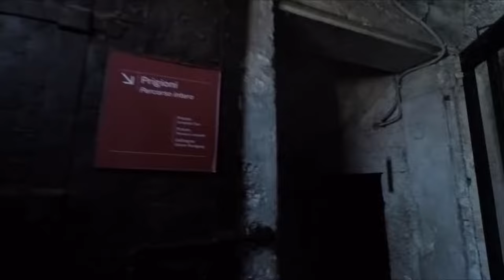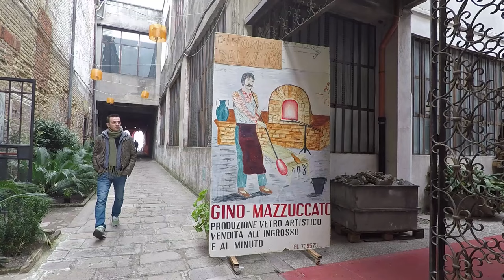VENEZIA │COSA VEDERE - VIDEO GUIDA COMPLETA [1/2]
PRIMA PARTE DEL MIO VIDEO SU VENEZIA: IL CARNEVALE DI VENEZIA, COSA VEDERE , I LUOGHI PRINCIPALI DI VENEZIA, DA SAN MARCO A RIALTO FINO A MURANO!

VENEZIA È STATA PER SECOLI LA REGINA INCONTRASTATA DELL'ADRIATICO, PER LA SUA STRUTTURA URBANISTICA, E PER IL VASTO PATRIMONIO ARTISTICO È CONSIDERATA UNA TRA LE PIÙ BELLE CITTÀ NON SOLO IN ITALIA MA DEL MONDO INTERO! VENEZIA E LA SUA LAGUNA SONO STATI DICHIARATI PATRIMONIO DELL'UMANITÀ DALL'UNESCO! IL COLORATISSIMO CARNEVALE DI VENEZIA È CONOSCIUTO IN TUTTO IL MONDO, LA SUA ARTE HA INFLUENZATO IL CORSO DELLA STORIA MONDIALE! TRADIZIONI MILLENARIE, ELEGANTI LOCALI, MUSEI DI FAMA INTERNAZIONALE, PANORAMI INTROVABILI IN NESSUN ALTRO LUOGO AL MONDO, IL VIAGGIO DA FARE ALMENO UNA VOLTA NELLA VITA! IN UNA PAROLA: VENEZIA!

VENEZIA È UNA DELLE CITTÀ PIÙ VISITATE IN ITALIA. IL SUO CENTRO STORICO SORGE SU 121 ISOLE DIVISE DA 177 CANALI E COLLEGATE DA 436 PONTI. CUORE DEL CENTRO STORICO DI VENEZIA E' PIAZZA SAN MARCO. LA CELEBERRIMA BASILICA DI SAN MARCO DOMINA LA PIAZZA DA QUASI 1000 ANNI, ED E’ COLORATA D'ORO E RIVESTITA DA MOSAICI CHE RACCONTANO LA STORIA DI VENEZIA.
DAL MUSEO DELLA BASILICA SI APRE UNA SPLENDIDA VISTA SU PIAZZA SAN MARCO E SUL PALAZZO DUCALE, SEDE DEL GOVERNO DELLA REPUBBLICA DI VENEZIA E OGGI MUSEO CHE ESPONE OPERE DEI MIGLIORI ARTISTI VENEZIANI.
DALLE PRIGIONI DI PALAZZO DUCALE UNO STRETTO CORRIDOIO CONDUCE AL CELEBRE PONTE DEI SOSPIRI, IL CUI NOME SI RIFERISCE AL SOSPIRO DEI PRIGIONIERI CHE PER L’ULTIMA VOLTA POTEVANO GUARDARE LA LAGUNA DI VENEZIA E RESPIRARE UN PO DI LIBERTÀ, PRIMA DI ESSERE RINCHIUSI IN CELLA
IL CARNEVALE DI VENEZIA È UNO DEI PIÙ CONOSCIUTI IN ITALIA E NEL MONDO. MIGLIAIA DI VISITATORI SI RIVERSANO IN PIAZZA SAN MARCO E NELLE VIE DEL CENTRO STORICO DI VENEZIA PER PARTECIPARE A QUESTA GIGANTESCA FESTA CHE CONTINUA DA OLTRE MILLE ANNI, E CHE OGNI ANNO INVADE LE STRADE E LE PIAZZE VENEZIANE, CON SPETTACOLI, COMITIVE IN MASCHERA, ED EVENTI DI OGNI TIPO ORGANIZZATI AD OGNI ORA DEL GIORNO!
UN APPUNTAMENTO MOLTO SENTITO DAI VENEZIANI È IL TRADIZIONALE “SVOLO DEL LEON”. UN GRANDE TELO CHE RAPPRESENTA IL LEONE ALATO, SIMBOLO DI VENEZIA, VIENE SVENTOLATO SOPRA PIAZZA SAN MARCO. BALLI E SPETTACOLI VENGONO IMPROVVISATI IN OGNI ANGOLO DELLA CITTA', CI SONO NUMEROSI CONCERTI, E I FESTEGGIAMENTI CONTINUANO BEN OLTRE IL TRAMONTO PRESSO I GRANDI PALAZZI VENEZIANI, CHE ORGANIZZANO FESTE PRIVATE E BALLI IN MASCHERA!

C’È UN’ATTIVITÀ CHE HA RESO VENEZIA FAMOSA IN TUTTO IL MONDO, ED È QUELLA DELLA LAVORAZIONE DEL VETRO, PRATICATA DA DA OLTRE 1.000 ANNI! IN PARTICOLARE MURANO È UN CENTRO DEL COMUNE DI VENEZIA CHE OGGI È SINONIMO E GARANZIA DI ARTE DELLA LAVORAZIONE DEL VETRO
LA FAMA DI MURANO NACQUE PER PROTEGGERE IL CENTRO STORICO DI VENEZIA, DAL MOMENTO CHE I FORNI DEI LABORATORI CAUSAVANO SPESSO DISASTROSI INCENDI. INOLTRE CONCENTRARE LE VETRERIE A MURANO SERVÌ ALLA REPUBBLICA DI VENEZIA A CUSTODIRE GELOSAMENTE UN’ATTIVITÀ CHE L'AVEVA RESA CELEBRE IN TUTTO IL MONDO. GIRANDO PER LE VIE DI MURANO È POSSIBILE TROVARE UN GRAN NUMERO DI BOTTEGHE ED ASSISTERE A VISITE GUIDATE.
NEL XVIII SECOLO VENEZIA ERA UNO DEI CENTRI CULTURALI E ARTISTICI PIÙ IMPORTANTI AL MONDO. A VENEZIA SI SVILUPPA UNA SCUOLA DI VEDUTISMO E PER LA PRIMA VOLTA NELLA STORIA DELLA PITTURA IL PAESAGGIO RICOPRE UN RUOLO CENTRALE NEI SOGGETTI RAPPRESENTATI, MENTRE FINO A QUEL MOMENTO NON ERA MAI STATO PROTAGONISTA, MA SOLO LO SFONDO PER ALTRI TEMI, AI QUALI ERA ASSERVITO.
A VENEZIA, QUINDI, COMINCIA A NASCERE UN’ATTENZIONE VERSO IL PAESAGGIO E VERSO LA SCOPERTA DI NUOVI PAESAGGI, IL VIAGGIO COMINCIA AD ASSUMERE IMPORTANZA COME MOMENTO DI SCOPERTA E FORMAZIONE. NASCE IL FENOMENO DEL GRAND TOUR, E VENEZIA ERA UNA TAPPA OBBLIGATA DEL GRAND TOUR (ESPRESSIONE DA CUI DERIVÒ LA PAROLA TURISMO E IL FENOMENO TURISTICO)
IL GRAND TOUR ERA UNA SORTA DI VIAGGIO INIZIATICO CHE A PARTIRE DAL XVII SECOLO VENIVA INTRAPRESO DAI GIOVANI RAMPOLLI ARISTOCRATICI EUROPEI PER PERFEZIONARE LA LORO FORMAZIONE E POTERSI DEFINIRE “ESPERTI DEL MONDO E DELLA VITA”. INSOMMA, PER POTERSI DEFINIRE UOMINI E PER POTER ENTRARE NELLA SOCIETA’ COME TALI. VENGONO SCRITTI DIVERSI LIBRI SUL GRAND TOUR, LIBRI CHE VENGONO CONSIDERATI LE PRIME GUIDE DI VIAGGIO. SU VENEZIA LASCIARONO LE PROPRIE IMPRESSIONI DI VIAGGIO ALCUNI DEI MASSIMI SCRITTORI E PENSATORI EUROPEI E MONDIALI, COME GOETHE, MANN, NIETZSCHE, PROUST, STENDHAL, BYRON,  HEMINGWAY. È PROPRIO A VENEZIA CHE SI INIZIA A DOCUMENTARE IL VIAGGIO E DA QUESTO MOMENTO STORICO SI INIZIA A PARLARE DI DOCUMENTARI DI VIAGGIO.
SE SIETE APPASSIONATI DI ARTE A VENEZIA CI SONO UN SACCO DI MUSEI DI FAMA INTERNAZIONALE, COME IL MUSEO DI CÀ REZZONICO, IL MUSEO CORRER, LE GALLERIDELL’ACCADEMIA E LA SEDE VENEZIANA DEL MUSEO PEGGY GUGGENHEIM.